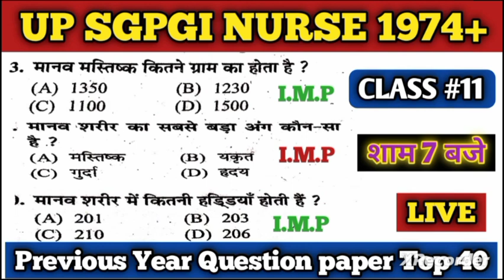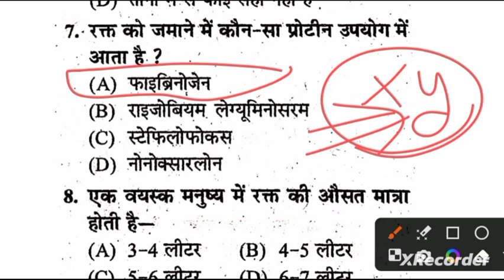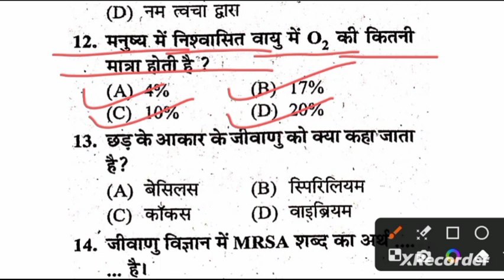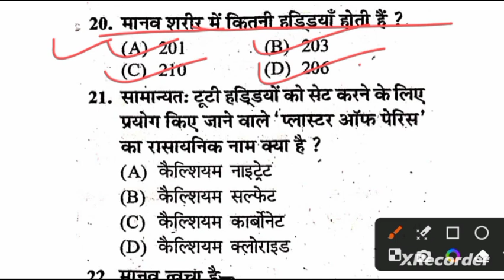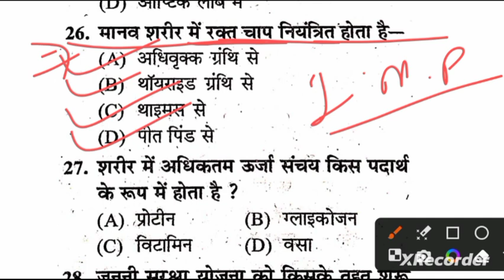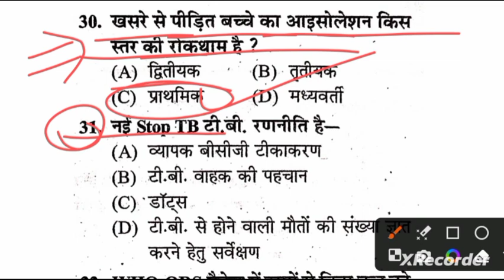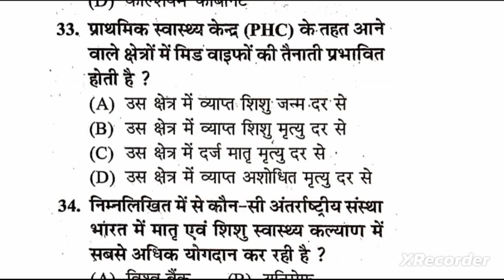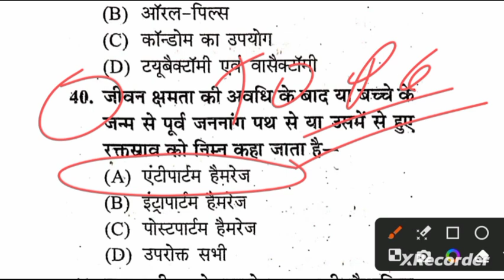Up SGPGI Nurse 1974+ Class 11/Up Lucknow SGPGI Nurse Class/SGPGI Nurse Bharti/Up Lucknow SGPGI Class